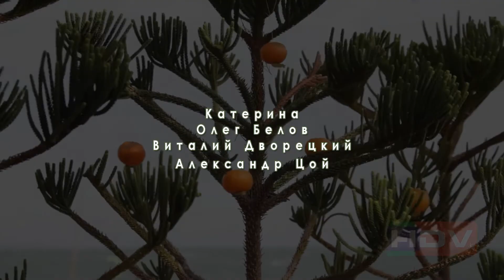Мандарин - староновогодний клип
Главным символом Нового года во Вьетнаме является мандариновое дерево. Съёмочная группа студии HDV.kz встретила Старый Новый год 2014 в курортном месте Муйне, где снимала фильм о Вьетнаме. Режиссер Виталий Дворецкий предложил сделать поздравление для родных и друзей. Эту идею подхватили Александр Цой, который бегал по пляжу трусцой и Олег Белов, который ходил в поиске штанов. Объединив усилия, они придумали и исполнили песню «Мандарин». В клипе участвует девушка Катя из Москвы. Во время съемок в бассейне участники клипа впервые использовали жонглирование мандаринами под водой. После съемок клипа ни один из мандаринов не уцелел.